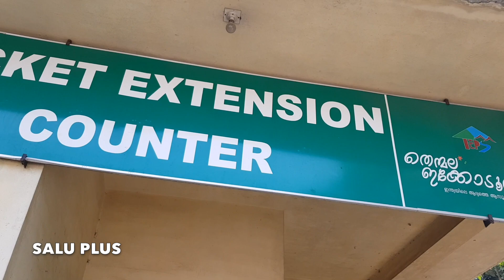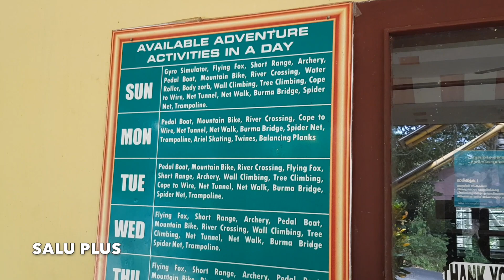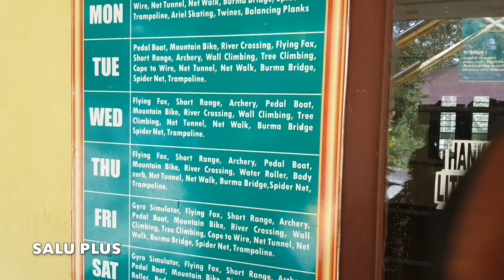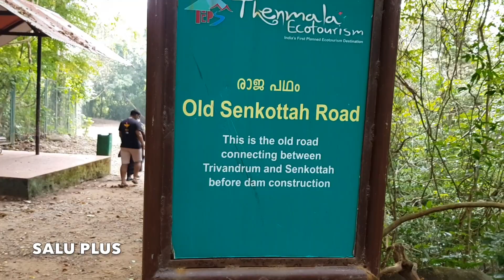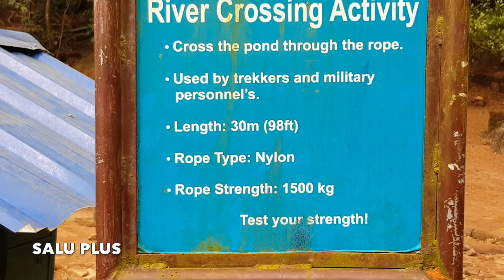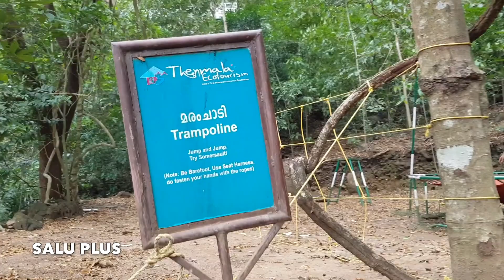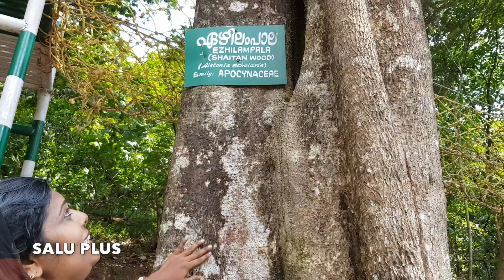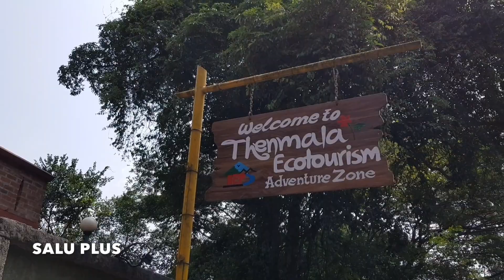സാഹസികതയും കൗതുകവും ഉള്ള ഒരു യാത്ര || Family Vlog to an Adventure Zone || Salu Plus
Featuring a trip to an adventure zone with my Family. I have tried my best to capture almost all the moments of the day. Hope you all will like this episode. Weekend hangouts are the best when the family comes together and enjoys.